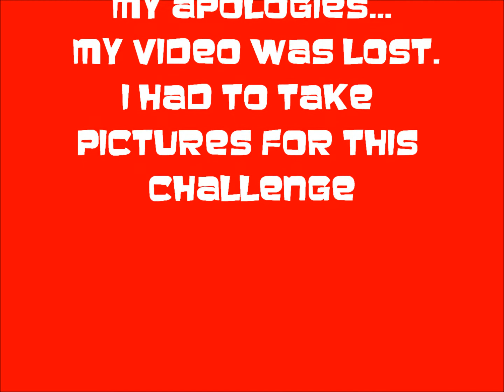$5.00 GOODWILL CHALLENGE | WINTER EDITION 🌲🌲🌲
$5.00 GOODWILL CHRISTMAS CHALLENGE